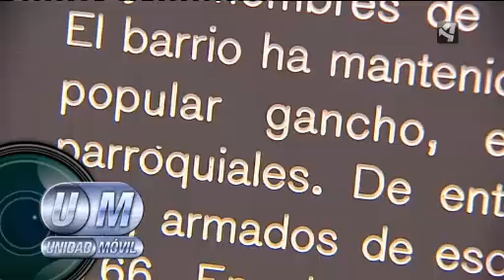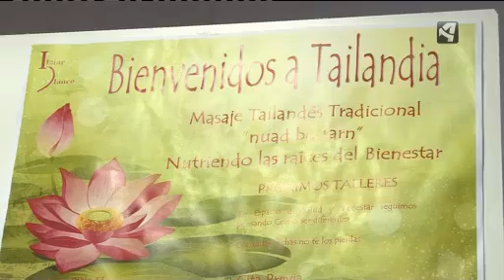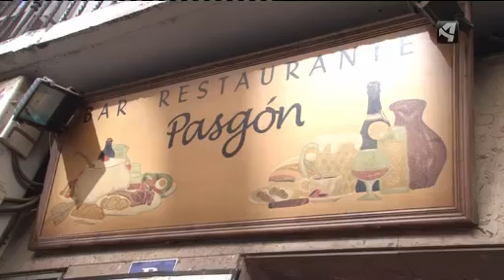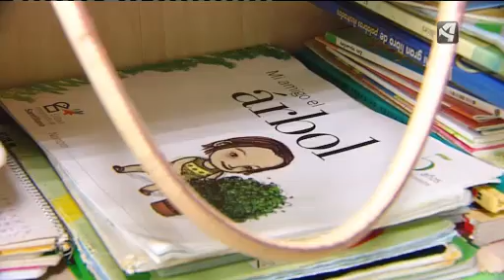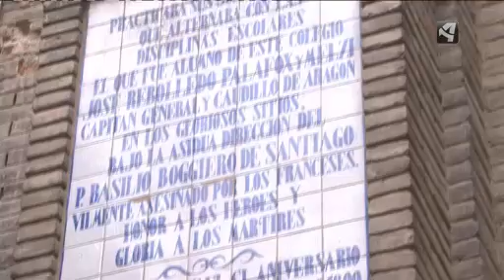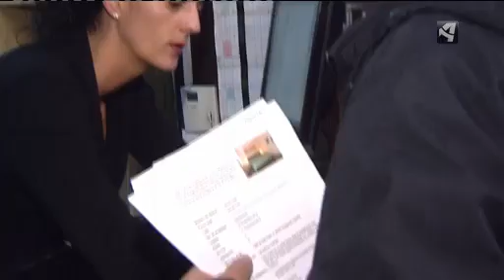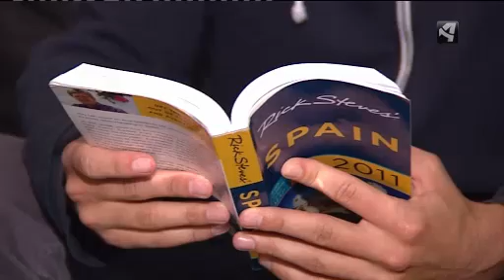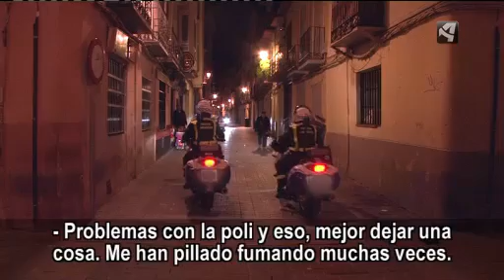"GANCHO". Barrio Zaragoza. Programa Unidad Móvil. Aragón TV.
Barrio de EL GANCHO. Zaragoza. Programa Unidad Móvil. Aragón TV.